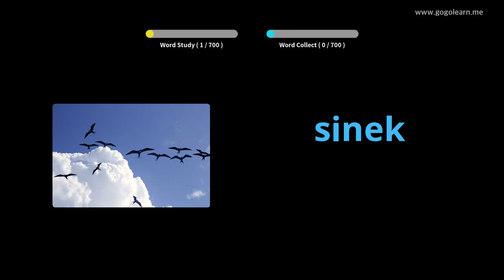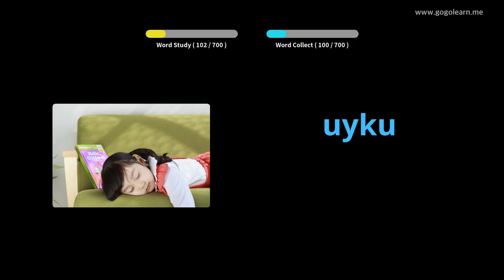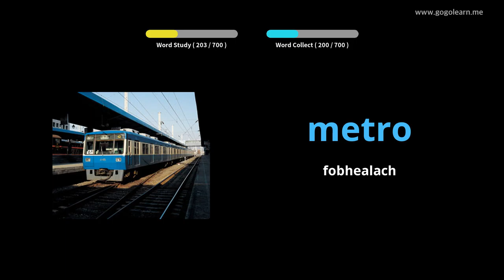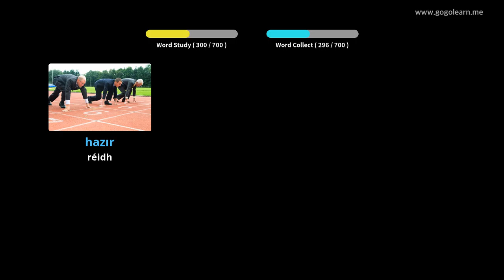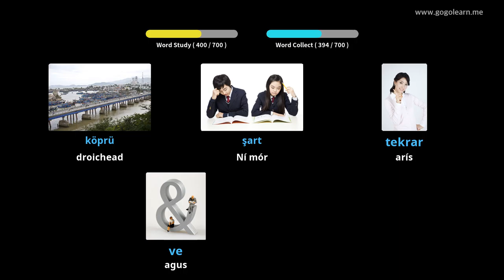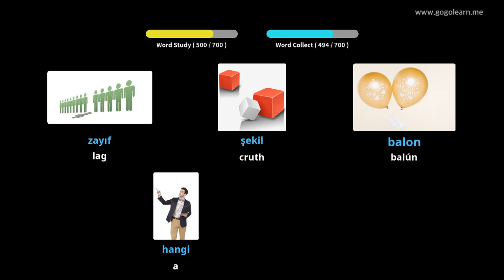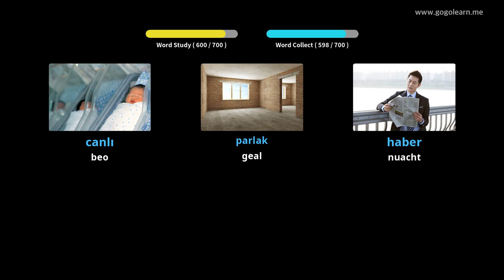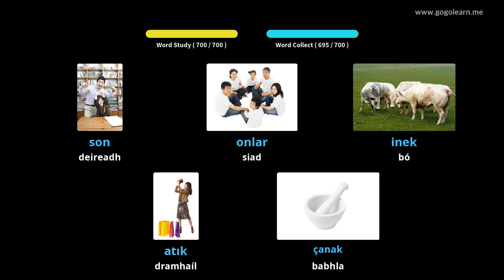Stór Focal Tuircis do leanaí | Golearn